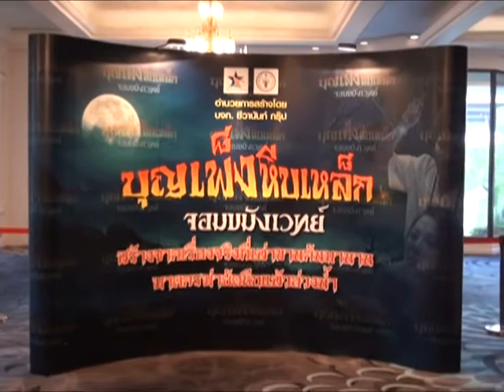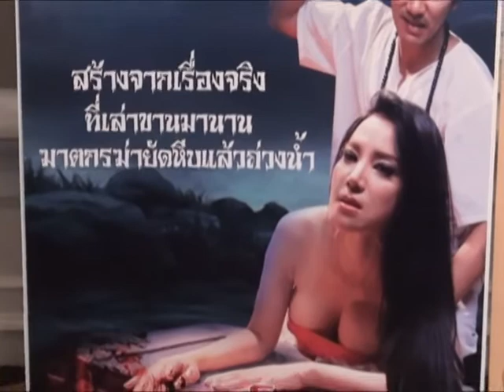Asia Morning ช่อง IPM 95 แถลงข่าวเปิดหนังเรื่อง บุญเพ็งหีบเหล็ก